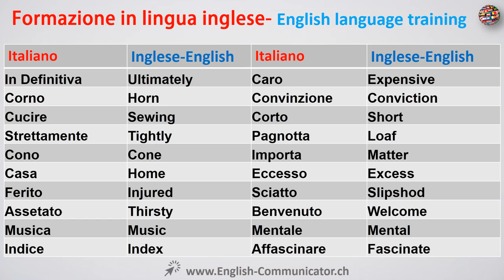#25 Inglese English consonante le consonanti contemporanea continua continua Contrazione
consonant or vowel,curso de ingles youtube converter video,corso ziizii net,corso zuerich,corso zundert parade,corso zundert flower parade,corso znojmo,corso zundert 2015,corso zundert,corso zundert 2014,corso zundert 2016,corso ziizii,z car source,z console universal l,z console lite samsung,zcarsource promo code,zcarsource admin,z crossover,zconsole,zconsole apk,z core softball bat,zco software,0 carson wages,0 carson harris tx 77048,0 carson wages winder,0 carson wages rd winder ga 30680,0 carson hill rd harmony me,0 carson springs rd newport tn,0 coronary calcium score meaning,0 coronado prescott az,10 corso como,0 crossed out,corso 101,corso 1471,corso 10 como perfume,corso 1471 montreal,corso 1 zurich,corso 1471 menu,corso 101 vulpitta,13780 del corso way broomfield co,10 corso como milan,1 corso como pump shoe black,1 carson way simsbury ct 06070,1 carson dr tempe az 951 e,1 carson drive belleville il,1 corsair drive atlanta ga 30341,1 corsair drive chamblee ga 30341,1 corsair dr atlanta ga 30341,1 corsair drive atlanta ga,1 cordoba lane hot springs village ar,1 cordoba coin,corso 281 luxury suites,corso 281,corso 281 rome,corso 281 rome italy,corso 281 luxury suites rome,corso 281 hotel rome,corso 281 luxury suites rome italy,corso 2 ton trolley,corso 281 luxury,corso 22 piazza del popolo,2 cursors 1 computer,2 cursors on screen,2 cursors trembling display,2 cursors on one desktop,2 cursors,2 cursors in doom 3,2 cursor on screen,2 cursors showing in word table,2 cursors on my screen,2 cursors show up on games,corso 32,corso 32 edmonton,corso 32 edmonton menu,corso 32 restaurant edmonton,corso 3d studio serial bergamo,corso 32 menu,corso 32 reservations,corso 365,corso 3d studio max bergamo,corso 38 studios,3 corser st holyoke ma,3 corsets for 100,3 course menu,3 corse thread,3 course meal,3 card solitaire,3 corsage pins,3 consonant clusters,3 consonant blend words,3 console window hosts running,corso 44 inch led linear,corso 46/90,corso 44070,corso 44,4318 corso venetia blvd venice fl,4438 corso venetia blvd unit d venice fl,4306 corso venetia blvd venice fl,tom corso 495 ellsworth villa park il,4 curson ct poquoson va,4 curson court poquoson va,4 curson court poquoson,4 curson court,4 corset piercing,4 course meal,4 corse wire brush,4 carson circle fountain co,4 carson way simsbury ct,4 carson road mulgrave victoria,corso 57 salerno,curso 5 s,corse5,504 corso suites,504 corso suites rome,5715 corso di napoli long beach,il corso 54 west 55th street,5 corset elastic,5 carsons way brewster ma,5 carson ct mount laurel nj 08054,5 carson drive,5 carsons way brewster,5 carson billerica ma,5 carson's way barnstable ma,5 cordobas,5 consonance examples,5 cordova st st augustine,corso 6400k 20 watt,corso 6 aprile alcamo sicily,curso 6010 national university,67e corso italia howell nj,size 6 corso como del pump,6 corso ct brooklyn ny,6 cursor problems.,6 corse stainless bucket strainer,6 carsons point saco maine,6 corsalo road lambertville,6 corsalo road lambertville nj,6 corsalo road west amwell nj,6 cordova lane greenville sc,6 cordoba irvine ca,6 corstorphine road edinburgh,7 corson street rochester nh,7 cursor freezes,7 carson street robbinsville nj,7 carson ct mt laurel nj,7 carson court mount laurel nj,7 corsa st dix hills,7 corsa st 11746,7 consonant,7 cordova lane port saint lucie,7 cordova lnport saint lucie fl 34952,corso 98 montclair,corso 98 montclair nj,corso 98 reservations,corso 98 website,corso 98 restaurant montclair nj,corso 98 montclair menu,corso 98 menu montclair nj,corso 98 menu,corso 98,corso 98 in montclair,8 cursos de ingles gratis online,8 carson st dorchester ma,8 corsalo rd lambertville nj 08530,8 consodine road brewster ma 02631,8 cordova dr hampton va,8 console table,8 consolidated video,8 cordova pot,8 consoles,8 cordoba drive hurricane wv,9 carson ave warwick ri,corso inglese online gratis,corso oss gratuito 2016,corso inglese,corso di fotografia,corso di spagnolo online gratis,corso di inglese online,corso inglese online,corso di chitarra,corso personal trainer,corso amministratore di condominio,corso arduino,corsi arrampicata milano,corso addetta al magazzino torino,corso alimentazione,corso antincendio,